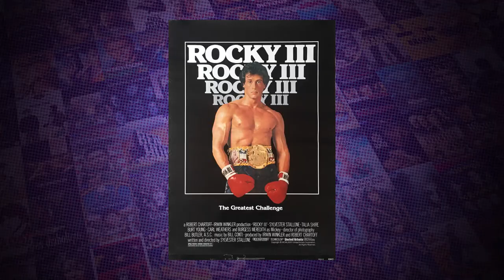All Rocky Movies Ranked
Here's Ryan and Scott with our All Rocky Movies Ranked
What is your favorite Rocky Franchise film? Do you agree with our ranking?